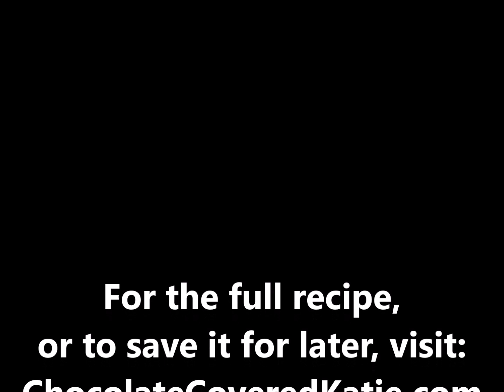Super Healthy Apple Banana Bread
A secretly healthy and vegan apple banana bread recipe that's perfect for a healthy snack or breakfast! Full recipe